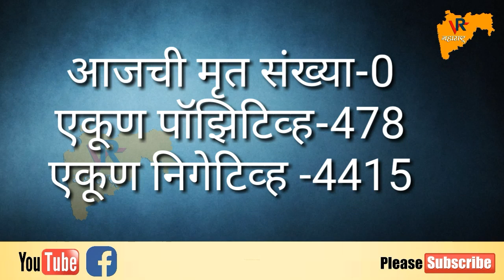Corona breaking - सोलापुरात धोक्याची घंटा वाढतच आहे पहा आजचे नवे रुग्ण किती